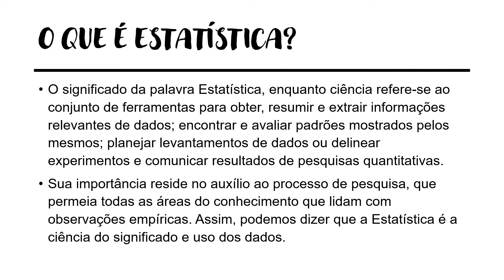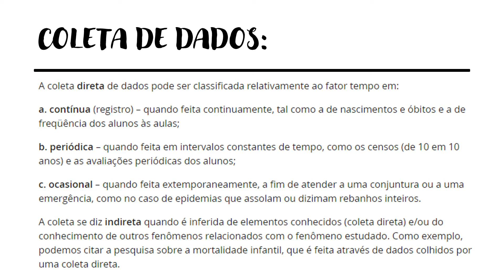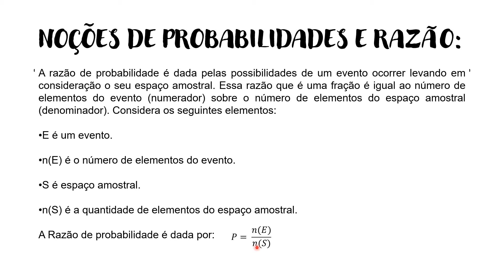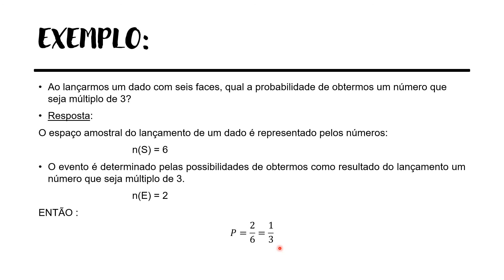IAM - 6º ANO - MATEMÁTICA II (CAP. 12 INTRODUÇÃO A ESTATÍSTICA) 04-11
Professora: Cinthya Calderaro